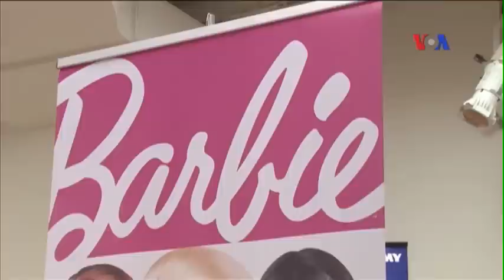Hội chợ đồ chơi New York giới thiệu mặt hàng cho mùa Giáng Sinh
Còn ba tháng nữa là đến Giáng sinh... và điều đó có nghĩa là đã tới lúc bắt đầu suy nghĩ về đồ chơi! Một công ty độc lập chuyên phân tích triển vọng bán đồ chơi đã xem thử những món đồ chơi mới toanh vừa ra mắt... cùng nhiều món đồ chơi cổ điển thuộc loại bán chạy nhất, đã được cập nhật cho mùa Giáng sinh năm 2015. Thông tín viên của VOA tường trình từ Hội chợ Toys, Tots, Pets and More, hay TTPM. Mời quý vị theo dõi video sau đây